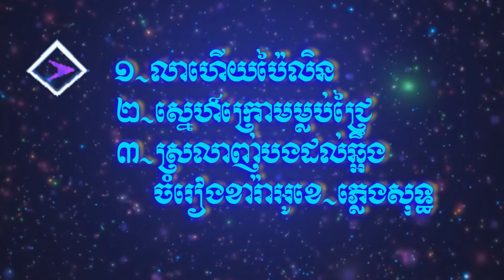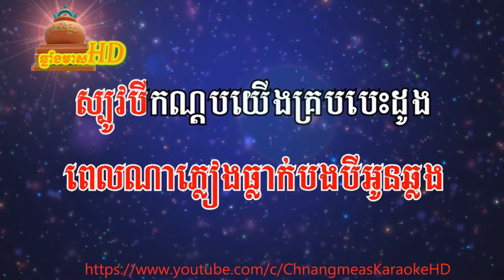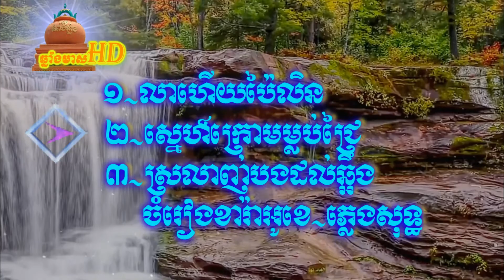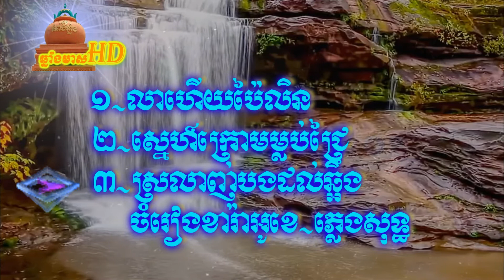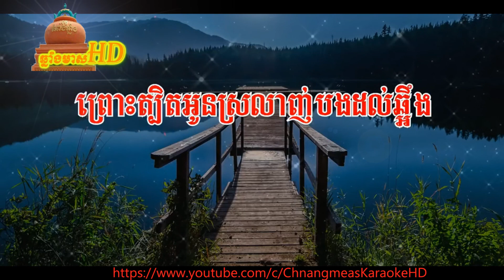លាហើយប៉ៃលិន,ស្នេហ៏ក្រោមម្លប់ជ្រៃ,ស្រលាញ់បងដល់ឆ្អឹង, ភ្លេងសុទ្ធ ,Chnang meas karaoke HD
More.

លាហើយប៉ៃលិនភ្លេងសុទ្ធ,
lahey baylen Pleng sot
ស្នេហ៏ក្រោមម្លប់ជ្រៃភ្លេងសុទ្ធ,
sne krom mlob jrey karaoke
ស្រលាញ់បងដល់ឆ្អឹងភ្លេងសុទ្ធ,
srolanh bong dol chuang karaoke